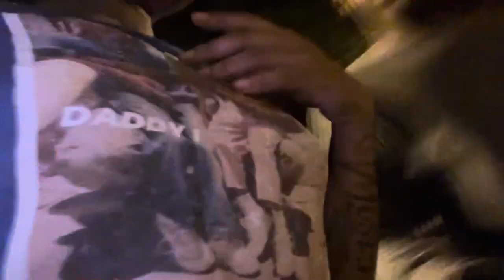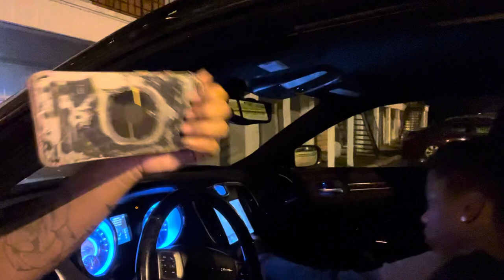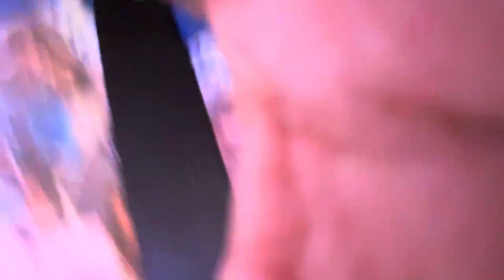Pranking Henry Gone Wrong 😭 Wrong Idea